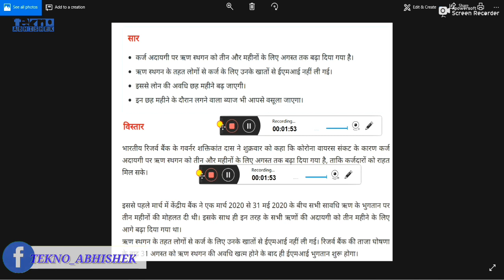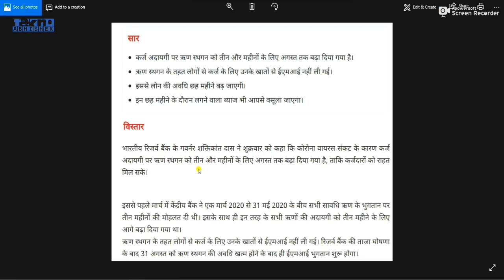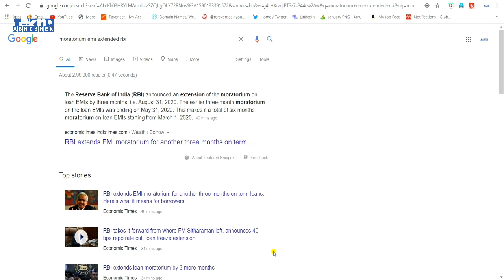RBI extends EMI moratorium for another 3 months | बढ़ गया मोरेटोरियम EMI 31 अगस्त तक | पूरी जानकारी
दोस्तों जैसे की आप सभी लोग काफी समय से इंतज़ार कर रहे थे की RBI अगले ३ महीने के लिए emi कब आगे बढ़ने की मंजूरी
देंगे तो दोस्तों आज इस वीडियो में हम यही सभी बाते करेंगे कृपिया वीडियो को पूरा देखे और वीडियो पसंद आये तो वीडियो को लाइक

My Gear :-
Smart Phone

Your Quries:-
State Bank of India (SBI) Moratorium emi Extension full information 2020
Punjab National Bank Moratorium emi Extension full information 2020
Union Bank of India Moratorium emi Extension full information 2020
Canara Bank Moratorium emi Extension full information 2020
Bank of Baroda Moratorium emi Extension full information 2020
Bank of India Moratorium emi Extensionfull information 2020
Central Bank of India Moratorium emi Extension full information 2020
Indian Bank Moratorium emi Extension full information 2020
Indian Overseas Bank Moratorium emi Extension full information 2020
Bank of Maharashtra Moratorium emi Extension full information 2020
ICICI Bank Moratorium emi Extension full information 2020
HDFC Bank Moratorium emi Extension full information 2020
Axis Bank Moratorium emi Extension full information 2020
IDBI Bank Moratorium emi Extension full information 2020
Yes Bank Moratorium emi Extension full information 2020
Kotak Mahindra Bank Moratorium emi Extension full information 2020
IndusInd Bank Moratorium emi Extension full information 2020
Federal Bank Moratorium emi Extension full information 2020
IDFC First Bank Moratorium emi Extension full information 2020
tekno abhishek